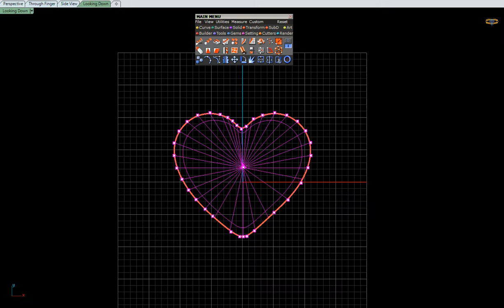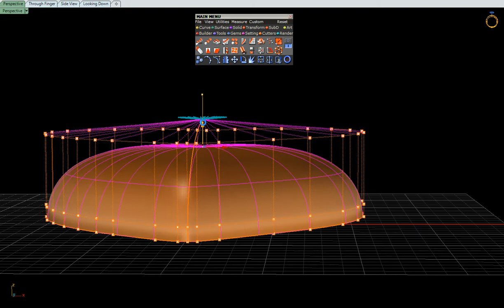Easiest and fastest way to make a Dome shape in Matrix